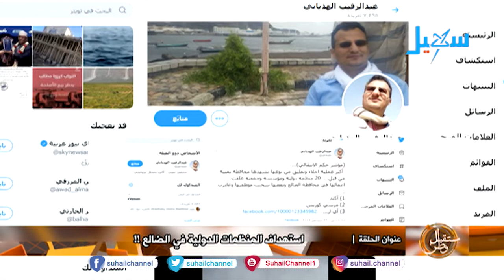هجمات إرهابية لمقرات المنظمات في الضالع